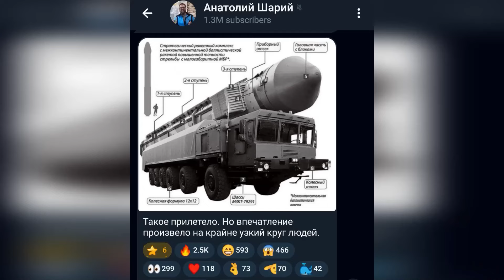⚡ЗАХАРОВУ НАБРАЛИ ИЗ кРЕМЛЯ ПОСРЕДИ БРИФИНГА! ПОПАЛ В КАДР УДАР ПО ДНЕПРУ!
Відео надано: @RomanTsymbaliuk , @omtvreal , @AlexGoncharenko
Долучайтеся до збору на рації для ЗСУ:

Підтримайте наших військових кореспондентів, які щодня ризикують своїм життям на фронті👇
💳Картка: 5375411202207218